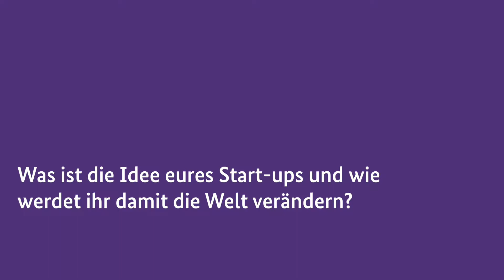Roman Safronov, BRIVE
Das Berliner Start-up BRIVE gewann in der Runde 2/2018 einen der Preise beim „Gründerwettbewerb - Digitale Innovationen". Mitgründer Roman Safronov erzählt im Vlog, was in an seinem Start-up richtig glücklich macht und wie die Teilnahme und Auszeichnung beim Gründerwettbewerb ihm und seinem Team weitergeholfen hat.